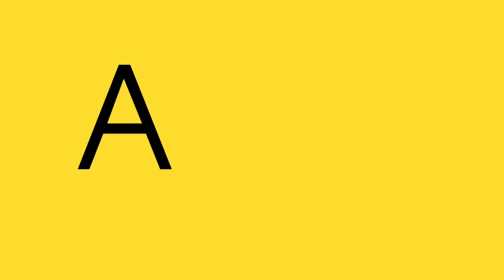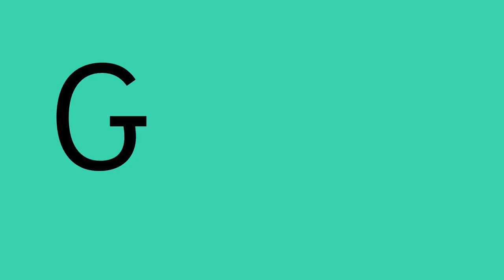ENCANTO ABC - Characters and Songs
Can you name ENCANTO'S characters or Songs with each letter of the alphabet from A to Z? Lets start!...
A is for. Abuela ALMA
B is for. Bruno!

Wanna keep learning?